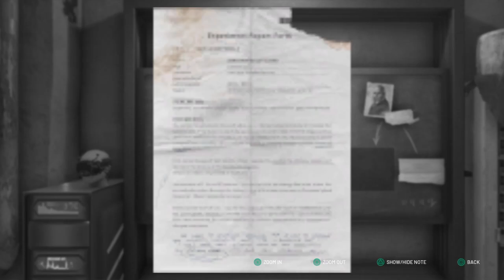Chernobylite_Part 24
I feel like Big Boss in Snake Eater. I always wanted a game like this. Feels perfect. Kojima needs to play this. @ChernobylGame Tag him on Twitter.